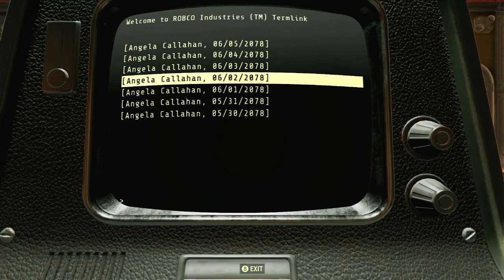Terminal, Vault 51 Terminal Room 4 - Fallout 76 Terminal